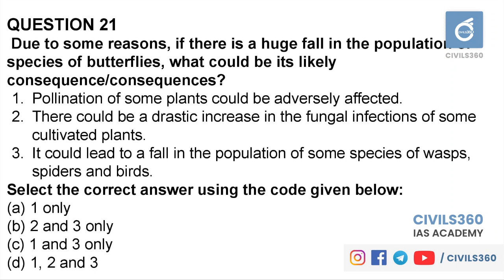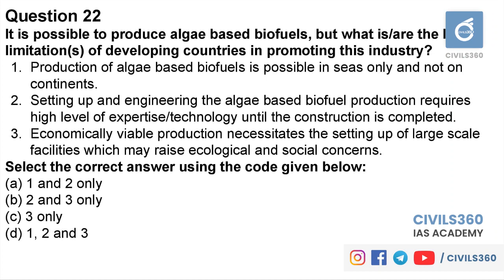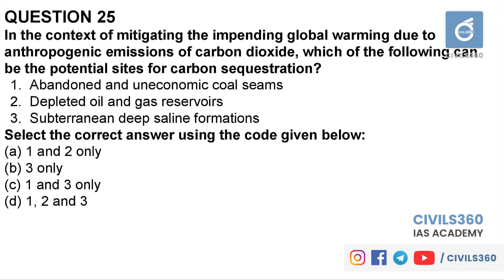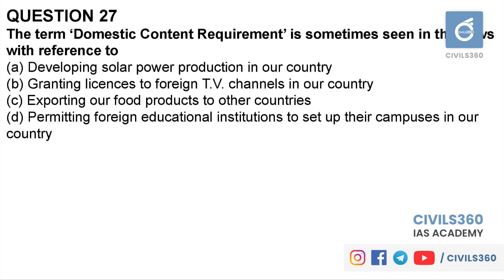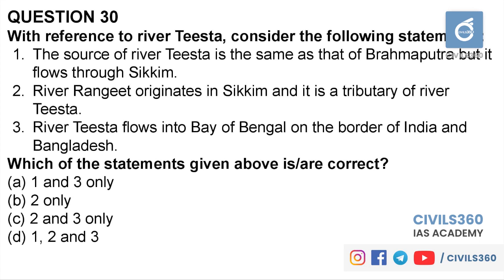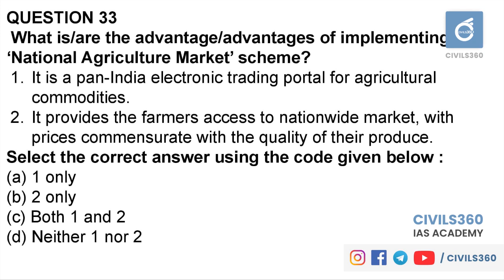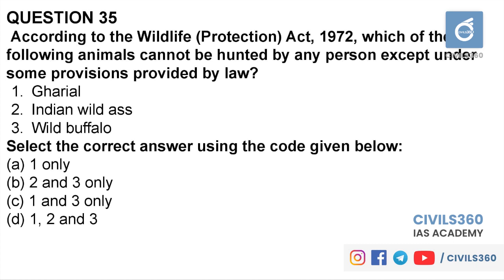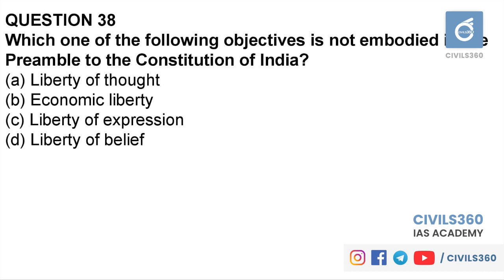2017 Prelims UPSC Previous Year Question Analysis Set A- Part 2 | Civils360 IAS Academy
Civils360's UPSC Civil Service Prelims Exam 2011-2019, Previous Year Question Paper Discussion. This lecture aims to improve the elimination and logical deduction skill of aspirants with Previous year.